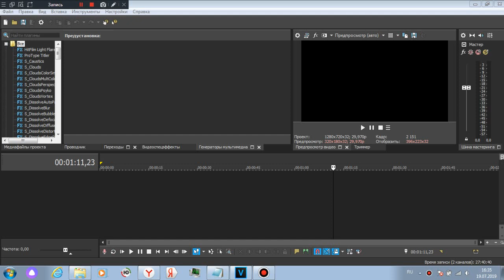YAY!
- Tutorial who had the same